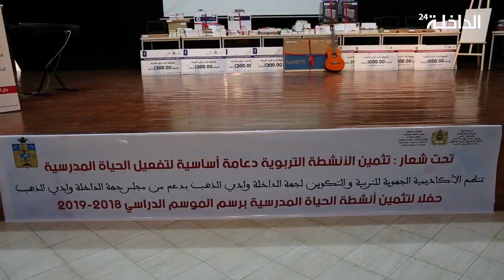الداخلة.. تتويج وتثمين أنشطة الحياة المدرسية